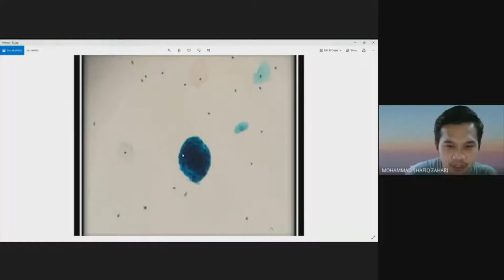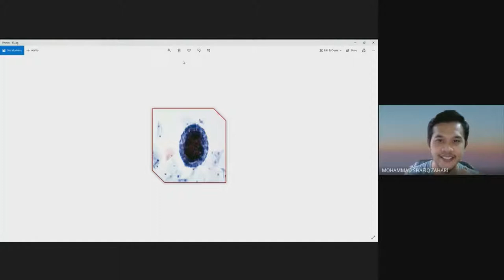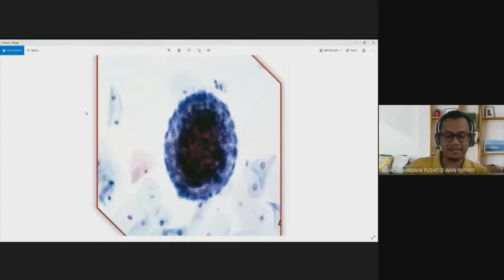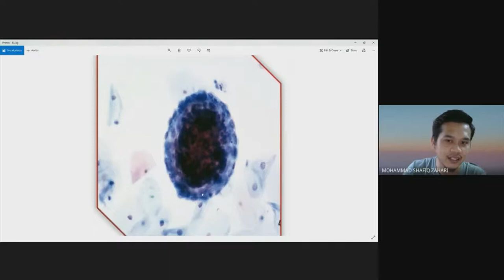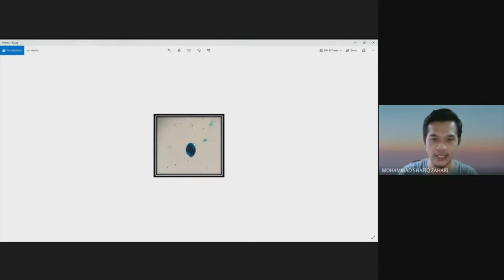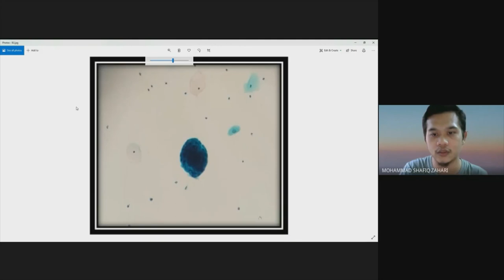Online tutorial Non neoplastic endometrial cells in menopausal women